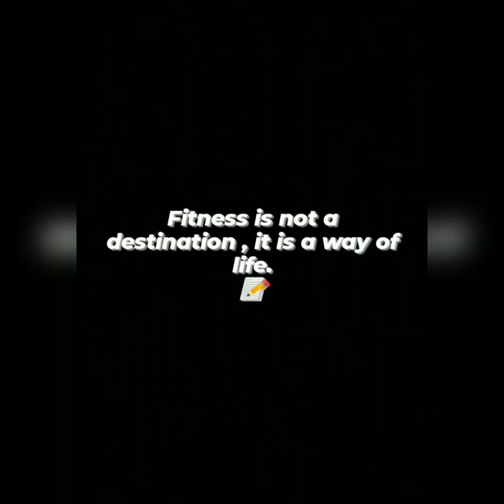6 Months Natural body transformation💥| skinny to muscular transformation journey| gym workout video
6 Months Natural body transformation💥| skinny to muscular transformation journey| gym workout video.